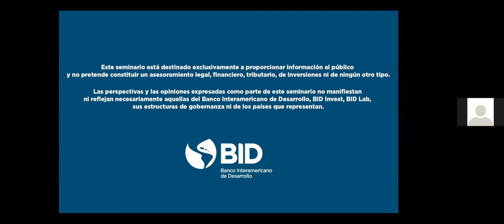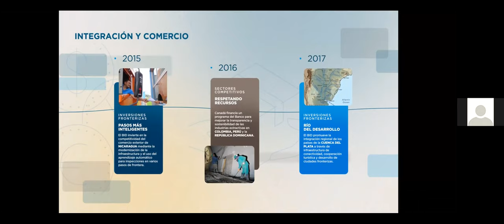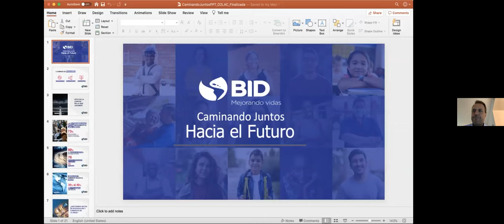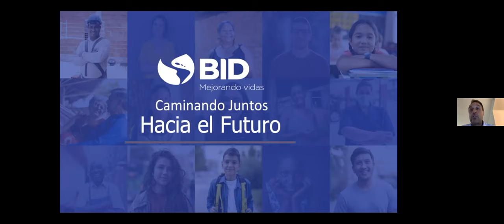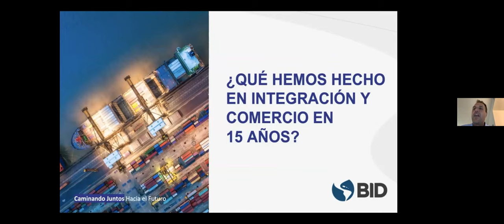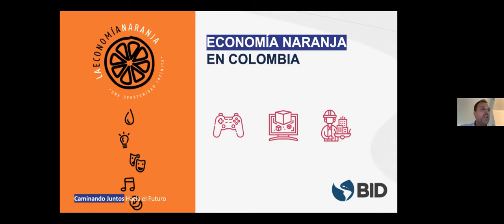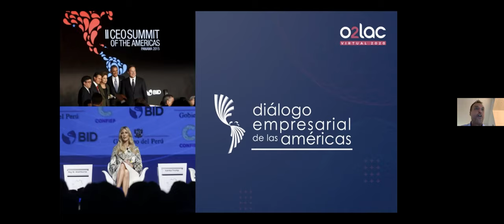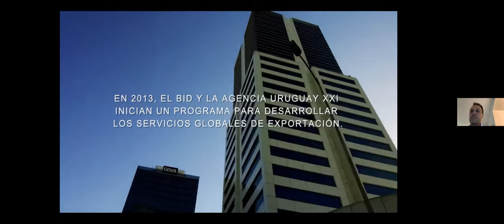Caminando Juntos: Comercio e Integración